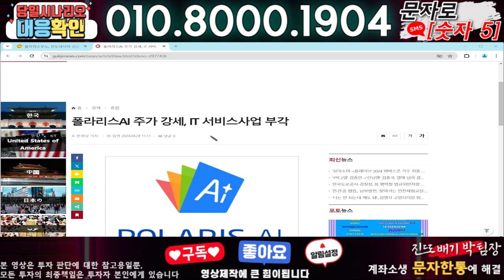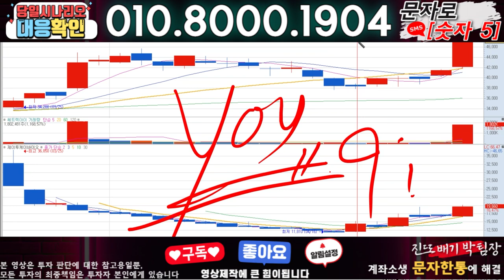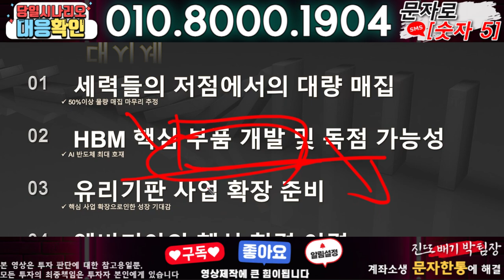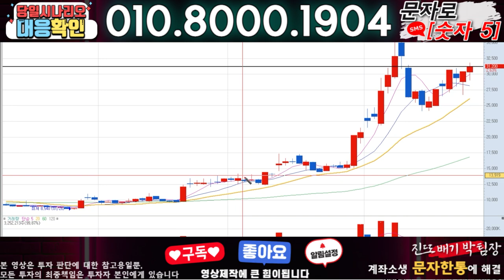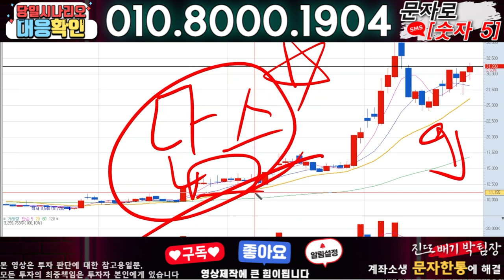폴라리스AI ) 3분전 기습속보-공식입장발표!! 무슨일인가?